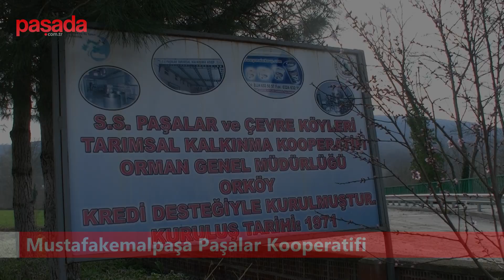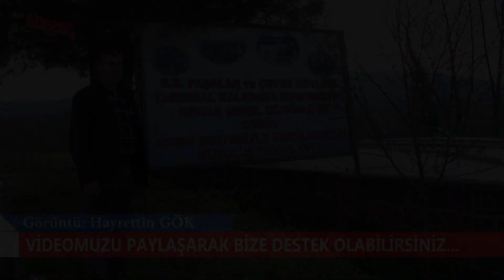Mustafakemalpaşa Paşalar Kooperatifi